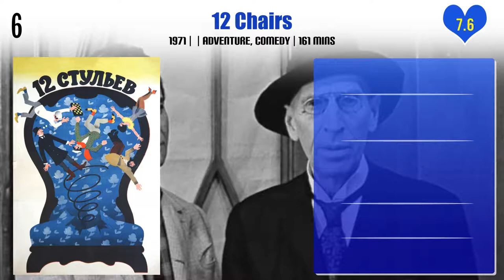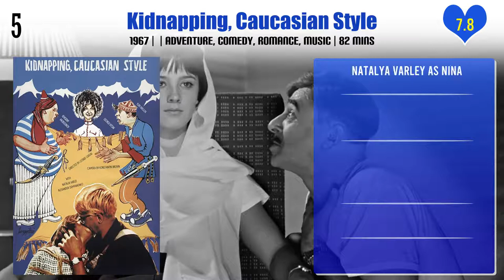Natalya Varley Top 10 Movies | Best 10 Movie of Natalya Varley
Top 10 Movies of Natalya Varley

Find the list of movies by Natalya Varley you can find more information, movie trailers, posters, reviews, youtube links in below link.

Pl. Comment down your favorite movie of Natalya Varley